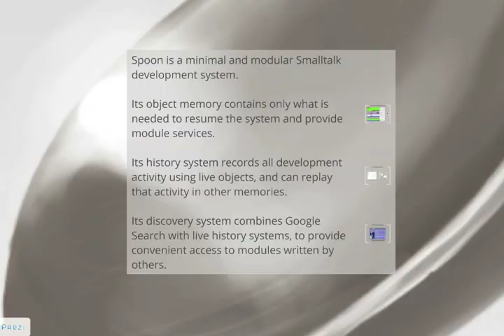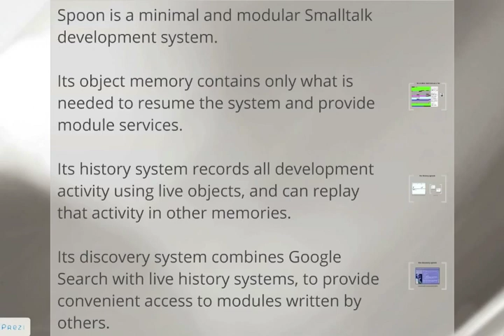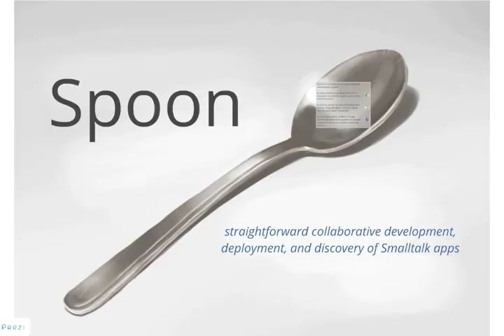Spoon fly-through, version one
This is a fly-through of my next presentation about Spoon I hope to present it at the next Pharo conference, 24-25 May 2012 in Lille, France.